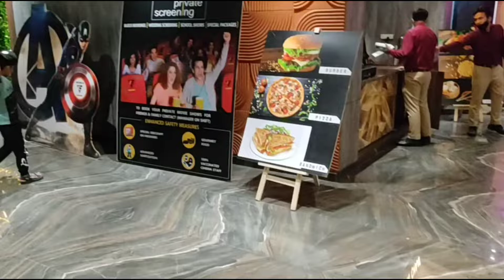cinema G3S Rohini